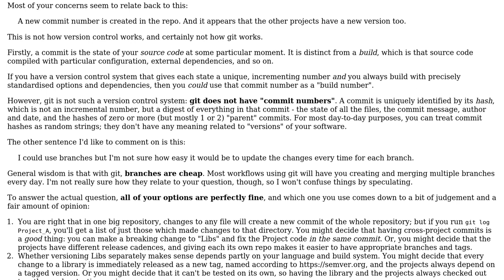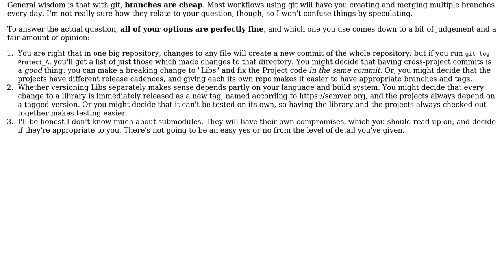Software Engineering: Git repository with multiple projects that share code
With thanks & praise to God, and with thanks to the many people who have made this project possible! You are responsible for your own actions.